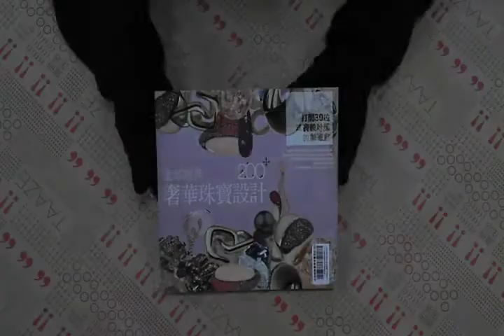TAAZE｜全球經典奢華珠寶設計200＋ 二手書書況 9789866555398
TAAZE｜讀冊生活網路書店「全球經典奢華珠寶設計200＋」，找二手書請至